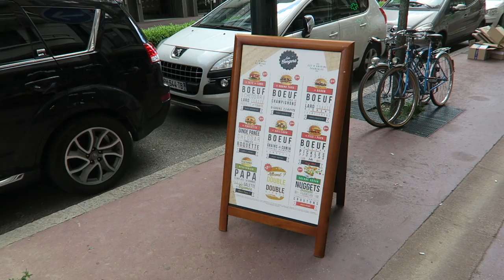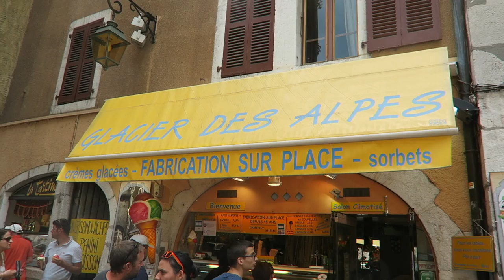VLOG | DIY licorne en papier mâché et Burgers de Papa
Je porte :

– une montre FitBit Charge 2*
– des boucles d’oreilles étoiles Pilgrim (épuisées)
– une ceinture en cuir Des Petits Hauts
– un bracelet jonc provenant de la boutique Le Paradis de Talie à Annecy (pas de vente en ligne)
– des lunettes de soleil Abercrombie & Fitch
– vernis à ongles Dior* : n°002 « Optic White » sur les pieds et n°445 « Coral Crush » sur les mains